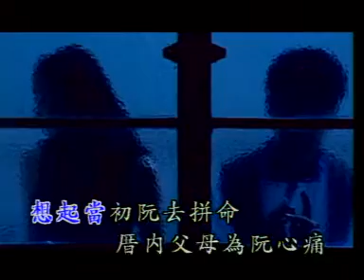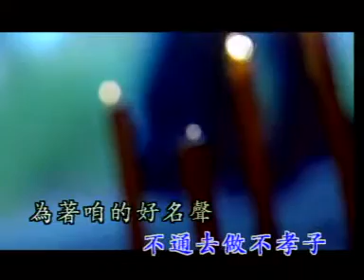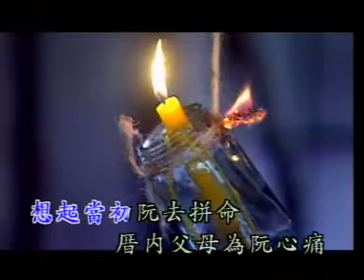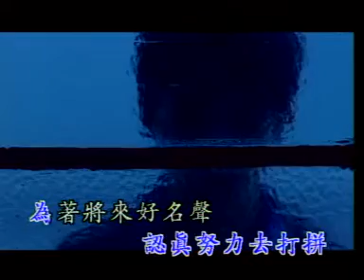小黑Ruju Kumara I 福建狂销金曲 I 我袂做好仔